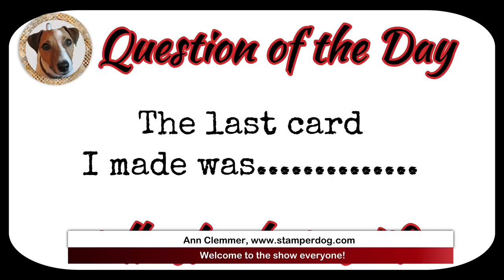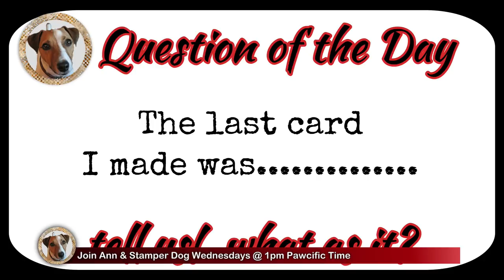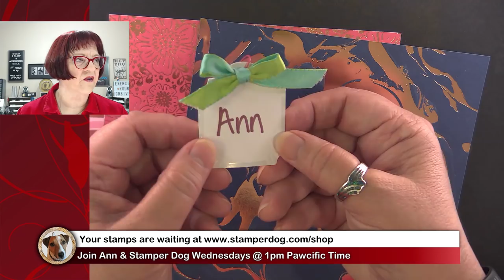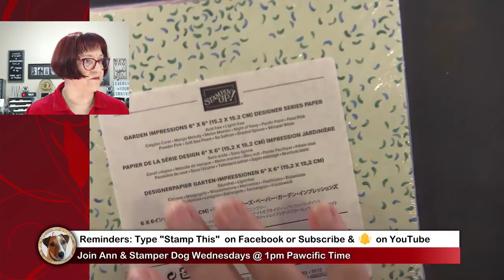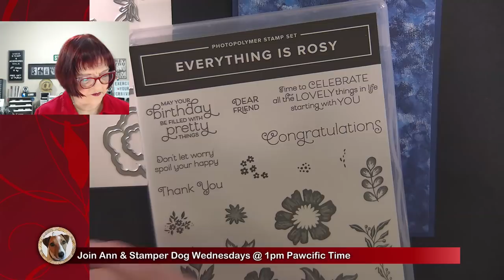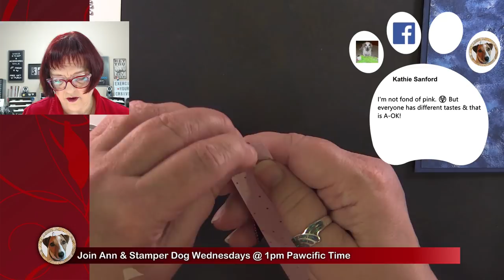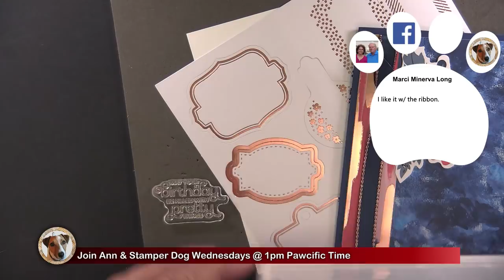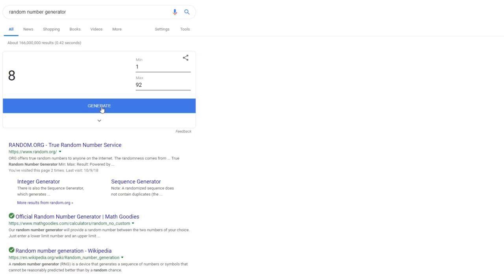Stampin' Up! Newest Card Making Kit and Tips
We'll be sharing cardmaking tips and sharing some paper crafting news - like sharing the latest limited edition offering that's only available while supplies last.

If you're not getting them already, we'll send you a reminder by FB Messenger when you register